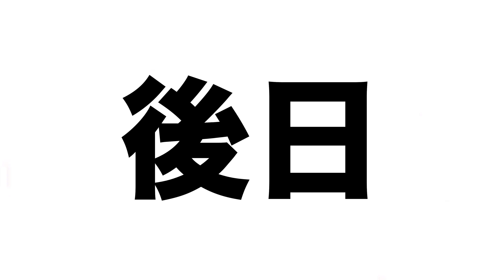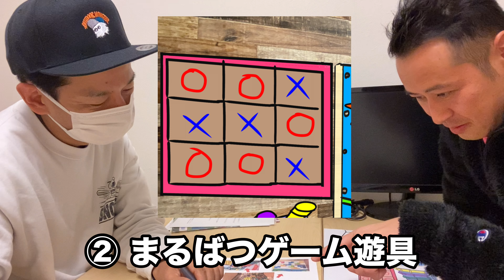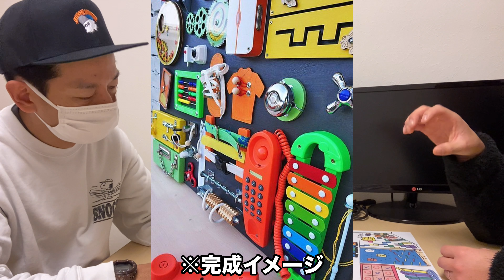念願のオファーが！キッズルームDIY【焼肉あがり】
やりたかった念願の依頼が！
「焼肉あがり」の大型キッズルームのDIYのご依頼が来ました！
子どもが遊べる壁を作ります。

「タケトリノベーション」
レンタルスペース貸し1日1万円はこちら↓

【株式会社タケトリノベーション】
住む人、使う人が愛着を感じる空間を妥協なくつくらせて頂きます。
ちょっとした住まいや店舗のお困り事から、リフォーム、外壁、屋根、クリーニング、解体までお任せ下さい。

★お問合せ、お仕事依頼はメールかInstagramに DMください。

⬜︎［タケトDIYのテーマ / YUUKI KANAYA］
作詞・作曲 / YUUKI KANAYA

⬜︎私のオススメビス！

⬜︎タケト家の秘密基地作り・キャンプ場DIY
是非、第1回からご覧ください！

[タケトのSNS]